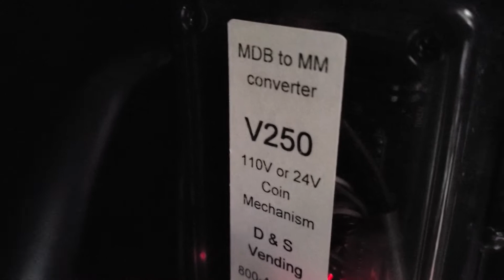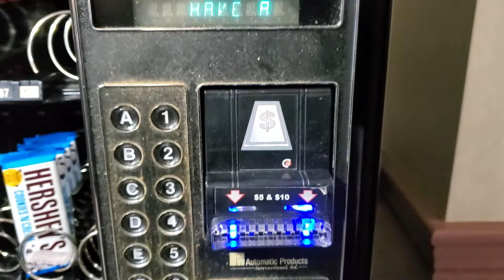How to convert Non MDB 15 pins AP 110 to MDB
Update Also On Non MDB AP 110 Series Snack Vending Machine 15 PINS
24 Volts Connected to the Non MDB Coin Mech
Here is a Step By Step:
I switched off the power of the Crane GPL 474 Non MDB Vending Machine
Took out the 12 PINS or 15 PINS Connection of Non MDB Coin Mechanism
Installed the MDB Converter 12 PINS to the existing 12 PINS Connector on the Crane GPL 474 or 15 PINS Connector to Any AP 110 Series
Installed the MDB Converter Kit Red and Black Wires to a Transformer ( Input : 110V Output : 24VAC 1.6Amps )
Connected the MDB Converter to a Coinco 6 Tube Coin Mech and Coinco Bill Acceptor. ( You can also use MEI Bill Acceptor )
Switch On the Power to the Vending Machine
Switch On the Power of the Transformer ( Input : 110V Output : 24VAC )